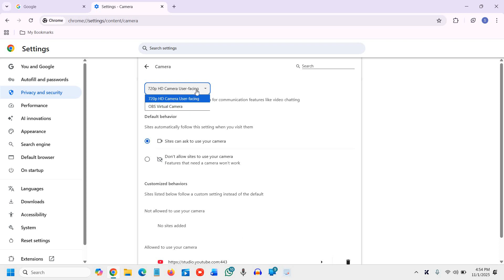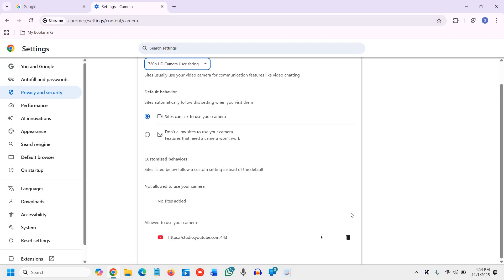Chrome Camera Permission Denied? This Works Every Time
🎯 Best Way to Allow Camera Permission in Chrome on PC (Step-by-Step Guide)

Want to use your webcam for video calls or websites but Chrome keeps blocking it? This video shows you exactly how to allow camera access in Chrome on your Windows 10 or Windows 11 PC — quickly, safely, and permanently.

✅ What You’ll Learn:

How to enable camera permission for any site in Chrome

How to manage site-specific access (Zoom, Meet, Teams, etc.)

How to fix camera not detected or blocked by Chrome

Bonus: how to reset Chrome camera settings if it’s not working

⚙️ Works On:
Windows 11, Windows 10 (Home, Pro, Enterprise editions)
HP, Dell, Lenovo, Asus, Acer, MSI, Razer, Microsoft Surface, Samsung, LG laptops and desktops

💡 Why Watch This Video:
Fixing camera permission issues improves your browser’s performance, enhances privacy, and helps Chrome apps like Google Meet, Zoom, and ChatGPT function properly. You’ll also learn hidden Chrome settings that control your mic and camera privacy access.

🔒 Pro Tip:
Always verify permissions under:

Chrome Settings → Privacy and Security → Site Settings → Camera